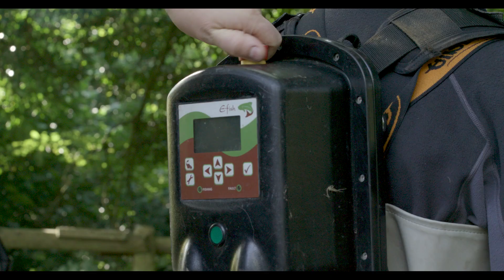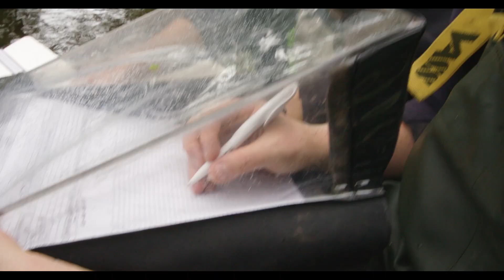2024 Electro Fishing Season - with some VERY surprising results!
Each year we survey our rivers to see how many Salmon and Trout fry have hatched that year. We use a technique called Electro Fishing where we pass a small current through the water which temporarily stuns the young fish for long enough for us to net them. We then measure each one, record our findings and release the fish, un harmed, back into the river.
2024 produced some very surprising results indeed.